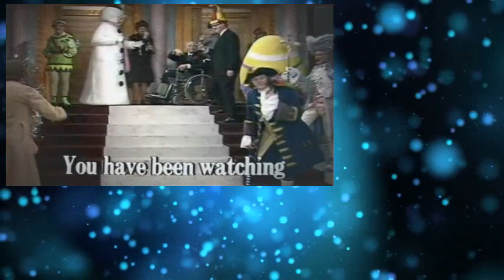Are You Being Served S03E09 Christmas Crackers